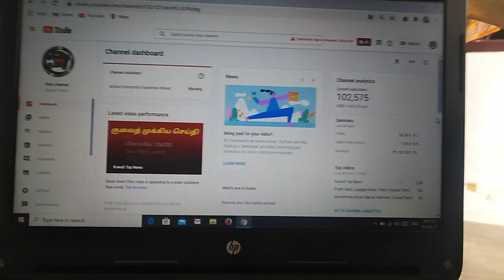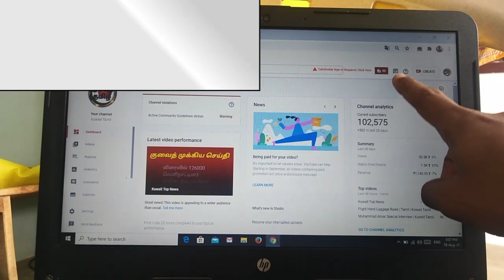Youtube New Update Today In Tamil | Selva Tech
1.youtube channel tips
2 youtube channel tricks
3. YouTube channel tutorials
4. YouTube new updates
5. YouTube channel educational
6. YouTube channel growth
8. YouTube videos views increase
9. YouTube channel ideas
10. YouTube channel earn money